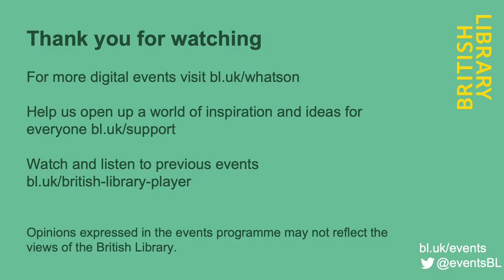Leïla Slimani in conversation with Bonnie Greer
An evening with one of the leading literary voices of our time, Leïla Slimani, who came to the British Library to discuss her latest novel Watch Us Dance, the second part of a trilogy of novels based on her family’s roots in revolutionary Morocco. Leïla talks to writer and broadcaster Bonnie Greer, who came of age in Chicago during the Civil Rights Movement.

In the follow up to the best selling In the Country of Others, the rebellions within an interracial family play out against the countercultural rebellions of the 1960s. Of two siblings, one is studious and aspires to become a doctor; the other falls in with the American and European hippies descending en masse on Tangier and Casablanca. Both are dreaming of radiant futures in a newly independent Morocco, but find the ideals of their youth colliding with the realities of racism and corruption, power and privilege.

Leïla Slimani is the first Moroccan woman to win France’s most prestigious literary prize, the Prix Goncourt, which she won for Lullaby. Her other books include Adèle, Sex and Lies, and In the Country of Others and Watch Us Dance and a new non-fiction work The Scent of Flowers at Night. A journalist and frequent commentator on women’s and human rights, she is also the Chair of the International Booker Prize 2023 judges. Born in Rabat, Morocco, in 1981, Leïla now lives in Portugal.

Bonnie Greer is an American-British playwright, novelist, critic and broadcaster. She was born on the South Side of Chicago and began writing plays at the age of nine, later studying theatre in Chicago under David Mamet’s supervision at the Actors Studio in New York. Living in Manhattan’s West Village in the late 1970s and early 1980s, she moved to Britain in 1986. Bonnie has often appeared on television programmes such as Newsnight Review and Question Time and has served on the boards of several leading arts organisations. Her numerous books and novels include a biography of writer and social activist Langston Hughes, and explorations of the lives of Dante Gabriel Rossetti, Marilyn Monroe and Ella Fitzgerald and a memoir, Parallel Life.